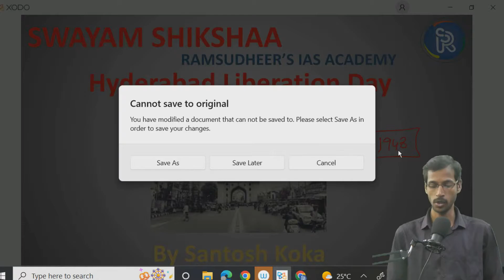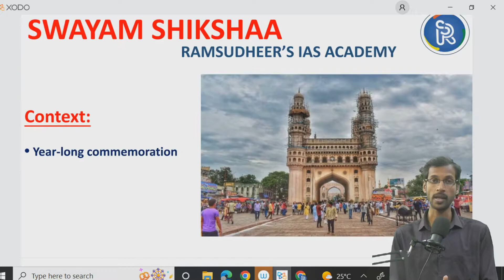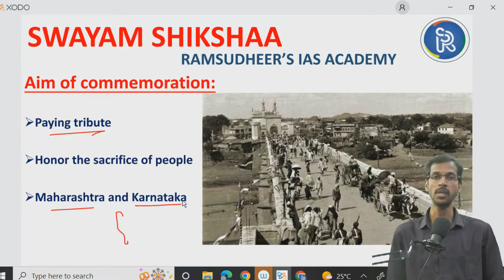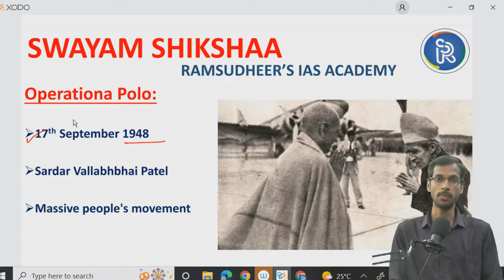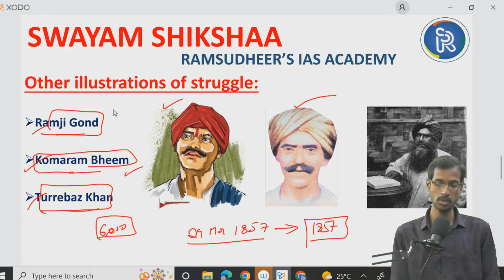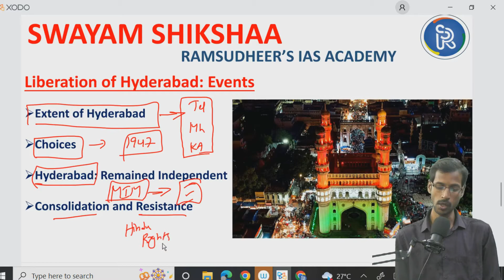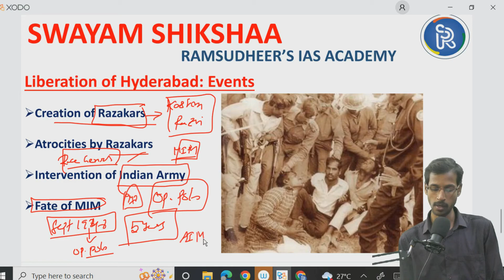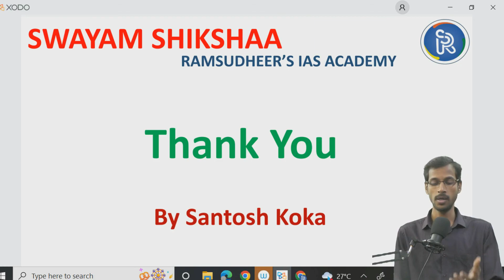Hyderabad Liberation Day | UPSC - GROUPS | SWAYAM SHIKSHAA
GS FOUNDATION COURSE STARTS FROM October 9th 2022
APPSC GROUP 1 BATCH STARTS FROM SEP 25TH 2022